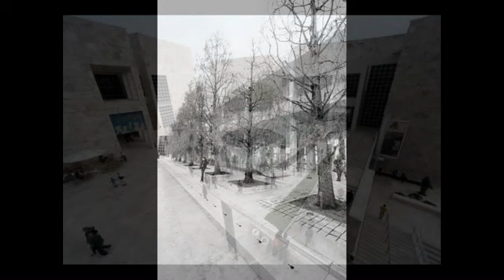The Getty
Images captured on a February afternoon set to music